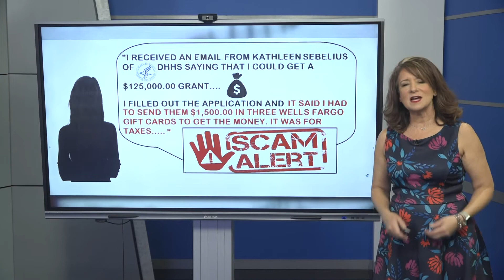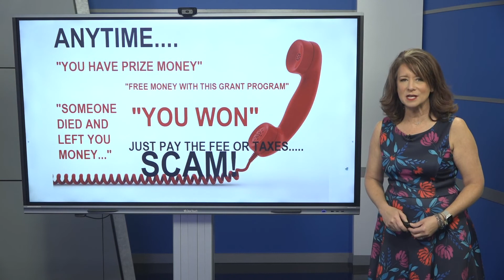Scam warning: People trying to take advantage of government relief programs | 2 Wants to Know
Several viewers have called in saying someone posing as the government tried scamming them for money.